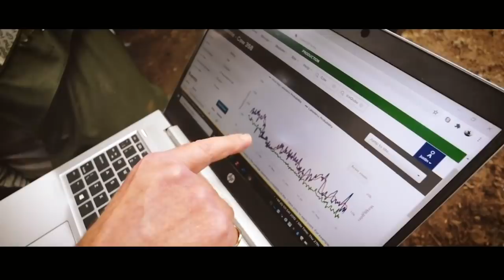HUGE STONE FOUND IN MASSIVE COWS FEET, BULLS ESCAPING & HOOF TRANSFORMATIONS - 2020 REWIND!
... bulls escaping, cows being healed and many many fails of 2020! This is my life in agriculture, working in farming as a professional hoof trimmer, not a veterinarian.

LEARN EXACTLY HOW I TRIM AND SAVE MONEY ON YOUR FARM - WITH MY ONLINE FUNCTIONAL CATTLE HOOF TRIMMING COURSE